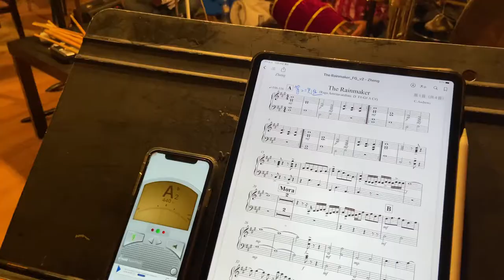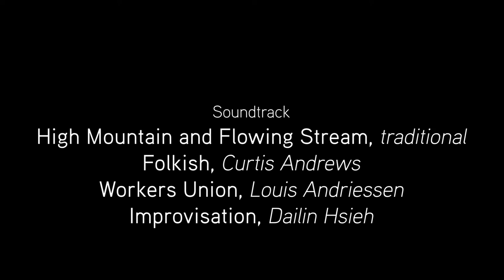Doc in a Box with Dailin Hsieh | Music on Main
Doc in a Box: Short films on musical lives.
We sent a box of film gear to musicians around the world and asked them to tell us about their lives and inspirations.

Music on Main gratefully acknowledges that all of our events take place on the unceded territory of the Coast Salish peoples, including the territories of the xʷməθkwəy̓ əm (Musqueam), Skwxwú7mesh (Squamish), and Səl̓ilwətaɁɬ (Tsleil-Waututh) Nations

Filmed by Dailin Hsieh and Bruce Bai
Producer and Editor - Aaron Graham
Digital Content Strategist - Joanna Dundas
Artistic Director - David Pay

Featured works:
High Mountain and Flowing Stream, traditional
Folkish, Curtis Andrews
Workers Union, Louis Andriessen
Improvisation, Dailin Hsieh

Music on Main's YouTube Channel is free for everyone to watch.